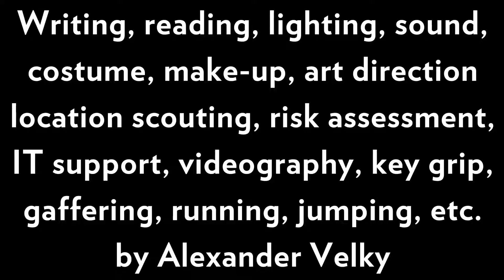Alexander Velky - Proof (HDV2: RFAT - 13)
"Proof" is poem number 13 from Has Doubts: Volume Two, "Rhymes for all times", written by Alexander Velky and published by Doubtist Books in 2015.